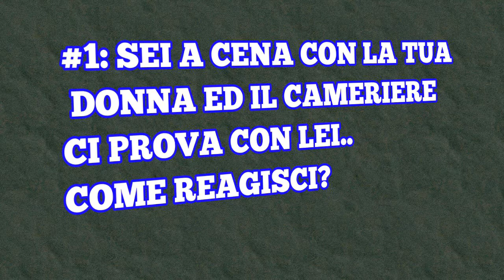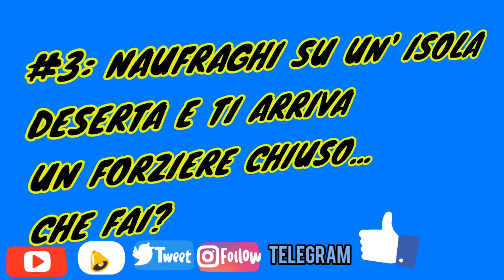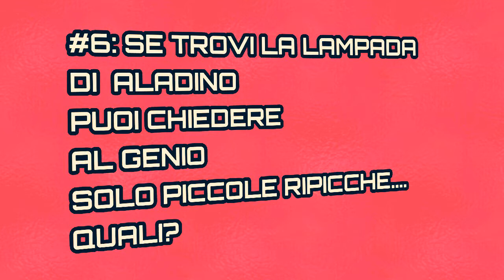VIDEOTAG RISPONDO A NAPULIELL 87 BY CIBYOU2010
Primo video TAG,rispondo a 7 domande al quanto curiose, ringrazio Napuliell 87 per l'invito e per il TAG..spero le risposte siano di vostro gradimento,nel prossimo futuro ci saranno altri video simili..
Consiglio di visitare il canale  di Napuliell 87 non ve ne pentirete,vi conquisterà con la sua simpatia...ecco il link :

Consiglio ed invito chi volesse a visitare i canali in elenco,ad iscriversi,qualora fosse ritenuto opportuno ,a lasciare come sempre tanti bellissimi like.

Spero i miei contenuti siano di vostro gradimento,invito ad ISCRIVERSI al canale se nuovi alla visione del seguente video,a  lasciare un LIKE se il video è piaciuto(consiglio di guardare il video fino alla fine,cosa molto gradita),a CONDIVIDERE il video anche sugli altri social.

Ricordo di cliccare sulla CAMPANELLA delle notifiche per rimanere aggiornati sulle attività del mio canale.

Come sempre è gradito un vostro commento sotto al video, per sapere la vostra opinione su questa penultima giornata di Campionato(o altro tipo di argomento).

 Viste le tante partite ravvicinate ed i molti impegni, verrà sospeso temporaneamente il mio gioco '' Indovina a quale minuto '' a data da destinarsi,grazie per la vostra attenzione.

Colgo l'occasione per ringraziare tutti i miei iscritti a cui rivolgo i miei più sentiti saluti,buona visione e..
...big up and bless
                                 cibyou2010